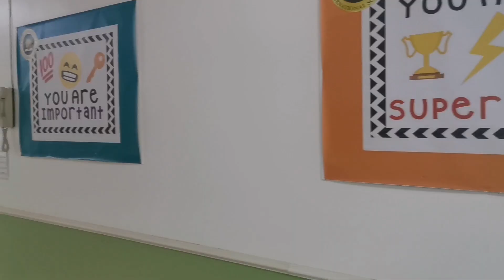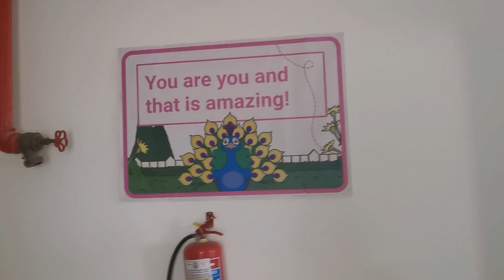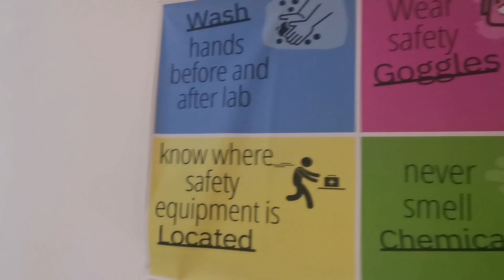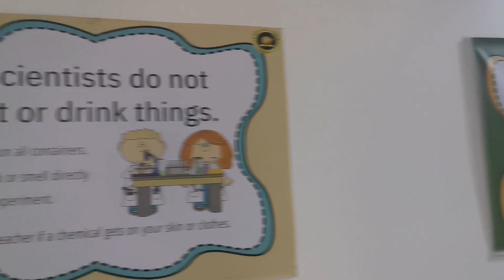Bacho kay Future K lye New Decision lena Para||Good News For Yanbu Citizens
New Generation International Schools-Yanbu

First International All in All School
(Boys-Girls)-
(KG up to Grade 12)

Location:🟪
New Generation International Schools

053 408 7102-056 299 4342